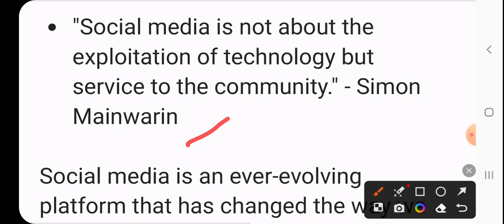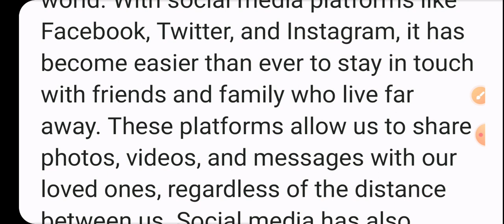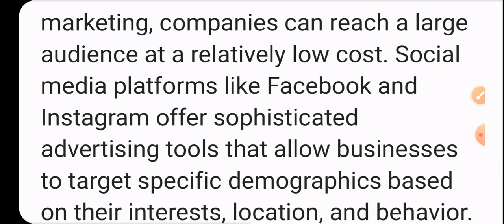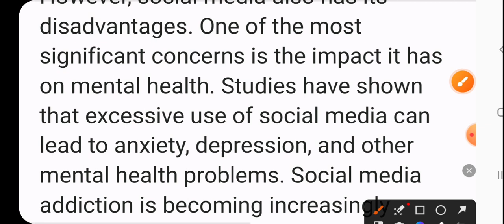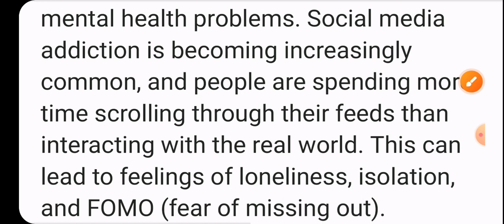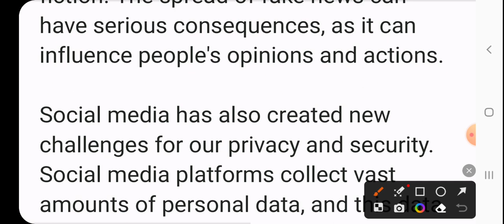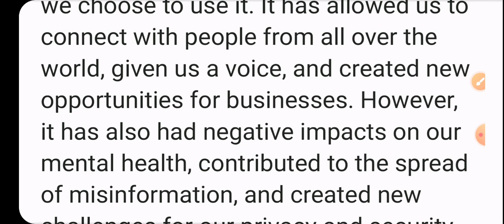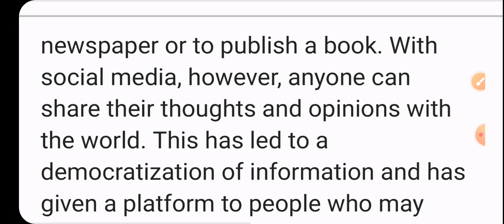🔥Supreme court jca descriptive preparation l supreme court junior court assistant l